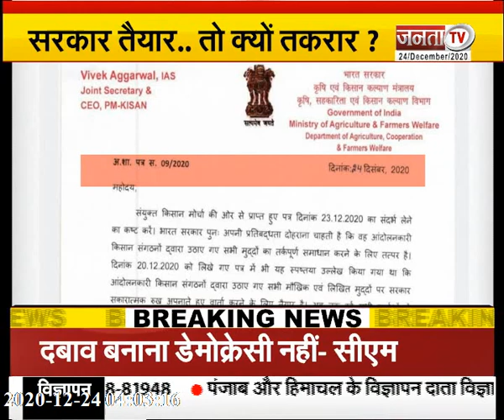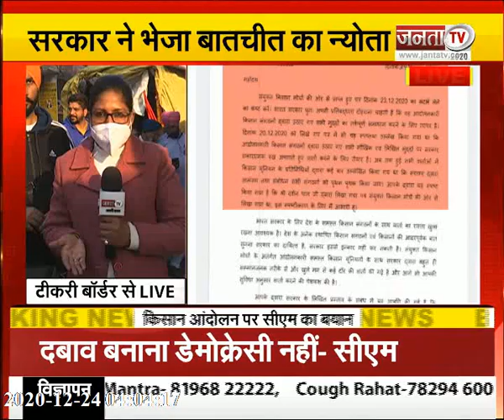वार्ता के लिए सरकार द्वारा फिर भेजी गई चिठ्ठी पर देखिए किसानों का क्या है कहना...?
वार्ता के लिए सरकार द्वारा फिर भेजी गई चिठ्ठी पर देखिए किसानों का क्या है कहना...?Janta TV News Channel: जनता टीवी हरियाणा, पंजाब और हिमाचल प्रदेश का सर्वश्रेष्ठ हिंदी न्यूज चैनल है । जनता टीवी न्यूज चैनल राजनीति, मनोरंजन, बॉलीवुड, व्यापार और खेल में नवीनतम समाचारों को शामिल करता है। जनता टीवी न्यूज चैनल की लाइव खबरें एवं ब्रेकिंग न्यूज के लिए बने रहें ।